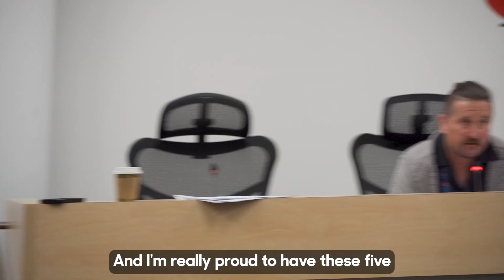Public Service Association Of NSW Annual Conference 2024